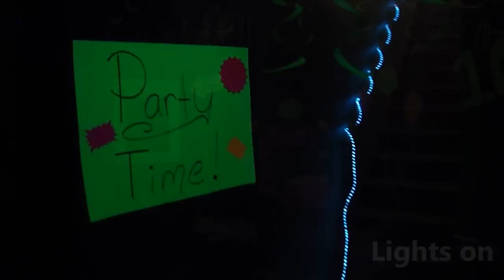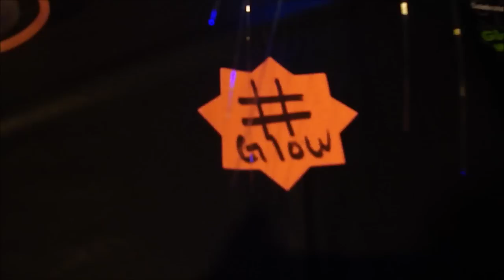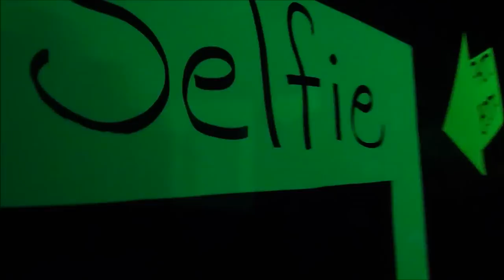Glow Party Decor & Food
Extremely fun and cool glow/neon/black light party with all kinds of awesome decor and food!!